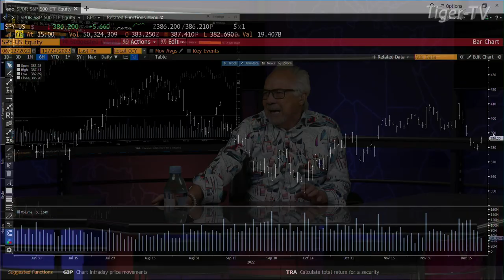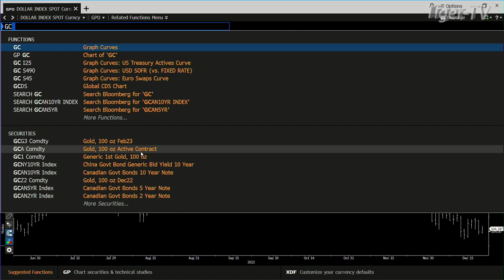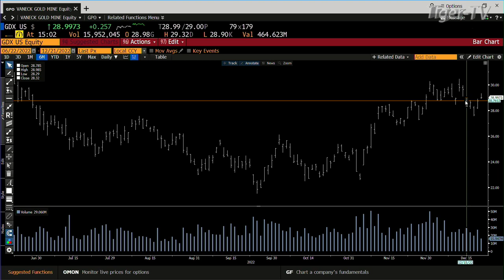December 21st 3PM ET Market Update on TFNN - 2022